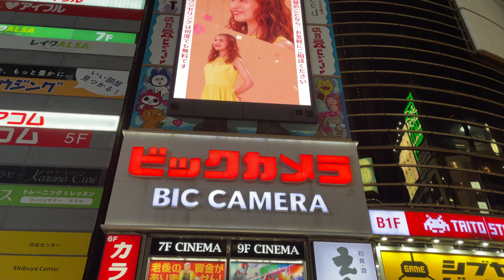🇯🇵 Night Saturday Walk in Tokyo Shibuya - Fall 2021・4K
This walk was filmed on November 13th, 2021 at 7:54 pm starting at Miyashita Park (宮下公園, Miyashita kōen) in Tokyo, Japan.

Shibuya (渋谷) is one of the twenty-three city wards of Tokyo, but often refers to just the popular shopping and entertainment area found around Shibuya Station. In this regard, Shibuya is one of Tokyo's most colorful and busy districts, packed with shopping, dining and nightclubs serving swarms of visitors that come to the district everyday.

Shibuya is a center for youth fashion and culture, and its streets are the birthplace to many of Japan's fashion and entertainment trends. Over a dozen major department store branches can be found around the area catering to all types of shoppers. Most of the area's large department and fashion stores belong to either Tokyu or Seibu, two competing corporations.

13 November 2021 Saturday
7:54 pm